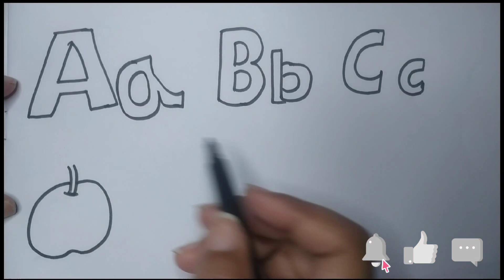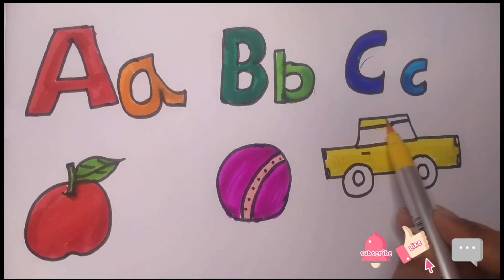A for Apple B for Ball C for Catl abcdalphabetl rhymesl phonics song | अ सेअनार क से कबूतर।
A for Apple B for Ball C for Catl abcd
alphabetl rhymesl phonics song | अ से
अनार क से कबूतर।
A for Apple B for Ball C for Cati abcd alphabeti
rhymesI phonics song। अ से अनार क से कबूतर
rhymes। phonics song। अ से अनार क से कबूतर।
Phonics Song With Two words- A For Apple -ABC Alphabets-Lets Learn ABC in capital and small letters
a for apple b for bal, abcd Alphabet Phonics Song
Phonics Song, Alphabet Song, 3TZ, abcd, 123
OFunWith PariCute
ONaimastudy
| Bacchapartyworld| abcd | abcd song | 3
AR | a for apple b for ball c for cat | alphabet
abcdefg
Enalich alnbahat
English alphabet
abcd cartoon
a for apple b for ball
alphabet songs
a for apple a for ant
nursery rhymes
abcd rhymes
abcd alphabet
kse kabutar kha se khargosh
a for apple b for balI
abcd
a for apple wala
abcdefg
abcd varnamala
ahcd varnamala
english varnamala
english alphabet
A for apple
kids alphabet
alphabet for kids
abc song
a for apple b for ball c for
alphabet song
apple apple
abcd abcd
123 counting
123 counting
1234
123
1,2,3
1,2,3 counting,1,2,3 numbers
1,2,3 numbers counting
1,2,3,4
11234 counting
1234 numbers counting
1234 numbers
counting numbers
1 to 10 numbers
1 to 10 numbers countina
ए फार एपल
एबीसीडी
वर्णमाला Learn Counting 1 to 100 | 123 numbers | one
1 to 100 numbers
1 to 100 numbers counting
1 to 10
1 to 100
Learn Counting 1 to 100 | 123 numbers | one
two three, 1 100 dG tt, 1 to 100 Counting
| Bacchapartyworld | abcd | abcd song |
abcdefg
English alphabet
abcd cartoon
alphabet songs
nursery rhymes
abcd rhymes
abcd alphabet
abcd
abcdefg
abcd varnamala
alphabet for kids
abc song
a for apple b for bal c for
alphabet song
apple apple
abcd abcd
123 counting
123 counting
1234
123
1,2,3
1,2,3 counting,1,2,3 numbers
1,2,3 numbers counting
1,2,3,4
11234 counting
1234 numbers counting
1234 numbers
cOunting numbers
1 to 10 numbers
1 to 10 numbers counting
1 to 100 numbers
1 to 100 numbers counting
1 to 10
1 to 100
ए फार एपल
एबीसीडी
वर्णमाला